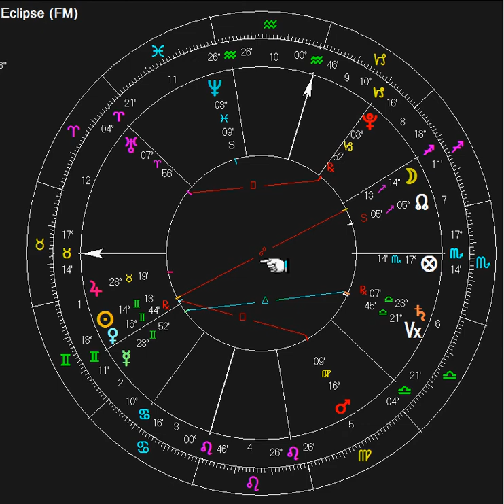Eclipse June 5, 2012 Moon Power to Enhance Your Life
Eclipse June 5, 2012 as a Full Moon  has been used for weather forecasting for over 5,000 years. In the earliest times, the Moon sign was far more important than today's Sun signs. As the Moon tends to pull the water tides, so does it pull the Air Tides as well as raising the earth's surface by 16 inches when the Moon is directly overhead. All in all, we find the Moon reflecting the planet's atmospheric influence whenever the Moon transits from the southern to northern hemisphere and vice versa. If the Moon has that much power it stands to reason that, as the adult human body is on average 50 to 65 percent water - roughly 45 quarts, the Moon would exert an influence on humankind as well.